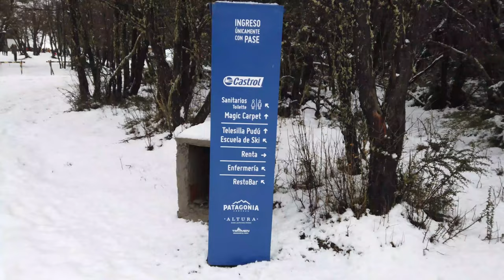Nuevo centro de nieve en Neuquén ⛷️ LAGO HERMOSO SKI RESORT ⛷️ San Martín de los Andes 2023 🇦🇷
Este nuevo centro de Ski y Snowboard cerca de San Martín de los Andes y Villa la Angostura, es una propuesta para deportes invernales, caminar con raquetas, disfrutar motos de nieve y disfrutar un entorno privilegiado del sur argentino. Cañones de última generación nos aseguran tener nieve en una zona que posee microclima y temperaturas bajas.Su desarrollo como centro de Ski cumple con todas las normativas nacionales e internacionales en materia de conservación. Diferentes comisiones realizaron estudios previos a la habilitación y puesta en marcha.

Ubicado sobre la Ruta 40, a 25´ de San Martín de los Andes y a 10 minutos de Cerro Chapelco y a menos de 1 hora de Villa la Angostura, vas a encontrar uno de los lugares mas imponentes de la Patagonia Argentina. La energía del lugar es única.

Una estación de Ski & Snowboard diseñada para disfrutar de pistas con dificultades bajas, medias y negras. El ingreso es por ruta asfaltada hasta el ingreso, pero se recomienda en épocas de nevadas entre Julio y Septiembre transitar con cadenas.

Tarifas
El tarifario está publicado y cuenta con un sistema interesante para emitir los pases. El pase diario cuesta $19.300 mayor y $15.400 menor, pase Peatón/Nórdico/Travesía $7.800 mayor, $6.300 menor, medio día (a partir de las 13) $15.500 mayor, $12.300 menor. Tres días, $52.000 mayor, $41.600 menor, seis días: $92.500 mayor, $66.600 menor.

Las clases para iniciales: 3 días (pase 2 horas de clases por día equipo), particulares 1 o2 pax (2) $92.000 mayor y $81.400 menor y grupales 1 días (2 horas) $22.000.

[ENG]

This new Ski and Snowboard center near San Martín de los Andes and Villa la Angostura, is a proposal for winter sports, walking with snowshoes, enjoying snowmobiles and enjoying a privileged environment in southern Argentina. State-of-the-art cannons ensure that we have snow in an area that has a microclimate and low temperatures. Its development as a Ski center complies with all national and international conservation regulations. Different commissions carried out studies prior to the authorization and start-up.

Located on Route 40, 25' from San Martín de los Andes and 10 minutes from Cerro Chapelco and less than 1 hour from Villa la Angostura, you will find one of the most impressive places in Argentine Patagonia. The energy of the place is unique.

A Ski & Snowboard station designed to enjoy slopes with low, medium and black difficulties. The entrance is by paved road until the entrance, but it is recommended in times of snowfall between July and September to travel with chains.

rates
The tariff is published and it has an interesting system to issue the passes. The daily pass costs $19,300 for majors and $15,400 for minors, Pedestrian/Nordic/Cross Pass for $7,800 for majors, $6,300 for minors, half a day (from 1:00 p.m.) $15,500 for majors, $12,300 for minors. Three days, $52,000 major, $41,600 minor, six days: $92,500 major, $66,600 minor.

Classes for beginners: 3 days (pass 2 hours of classes per team day), individuals 1 or 2 pax (2) $92,000 for adults and $81,400 for children and group 1 days (2 hours) $22,000.